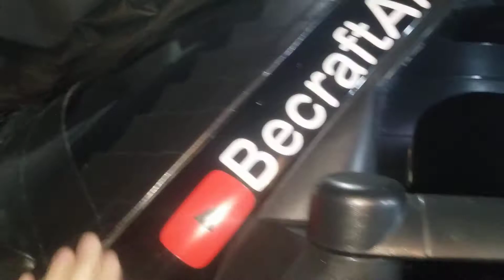windshield "fixed" and planning out for the new amps!!